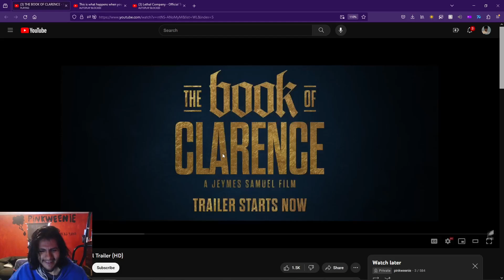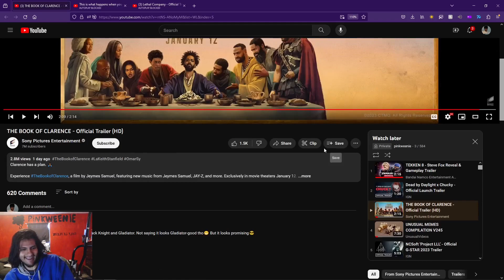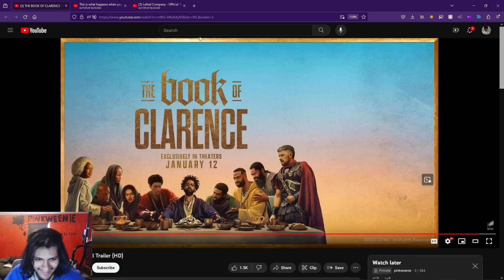Pinkweenie Reacts to THE BOOK OF CLARENCE - Official Trailer